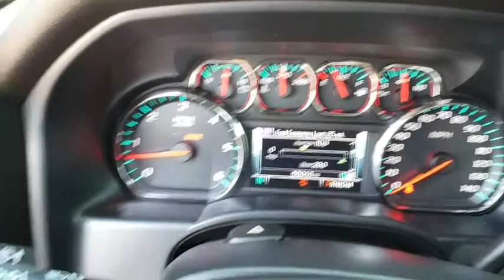2016 Chevrolet Silverado 1500 Orlando, Hunter's Creek, Kissimmee, Windermere, Davenport, FL N730049A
Red Hot Used 2016 Chevrolet Silverado 1500 available in Orlando, Florida at Central Florida Chrysler. Servicing the Hunter's Creek, Kissimmee, Windermere, and Davenport, FL area
2016 Chevrolet Silverado 1500 LT - Stock#: N730049A - VIN#: 3GCPCREH9GG245202

***NATIONWIDE LIFETIME WARRANTY***UNLIMITED TIME AND MILES***BUY WITH CONFIDENCE AT CENTRAL FLORIDA CDJR***CLEAN CARFAX, ONE OWNER, DALE EARNHARDT JR PACKAGE, CHEVY MYLINK, BACKUP CAMERA, BLUETOOTH, CD PLAYER, SIRIUS XM RADIO, KEYLESS ENTRY, STEERING WHEEL AUDIO CONTROLS, SIDE STEPS, BEDLINER, LOCKING TAILGATE, TOW PACKAGE, ALLOY WHEELSPriced below KBB Fair Purchase Price! Awards:* JD Power Initial Quality Study Reviews:* Powerful, fuel-efficient engines; many available configurations; well-built, comfortable interior; quiet highway ride. Source: Edmunds* Quick acceleration and strong towing and hauling ability, thanks to available V8 engines; front seats are comfortable for long drives; cabin is pleasingly quiet at highway speeds.
TRANSMISSION  6-SPEED AUTOMATIC  ELECTRONICALLY CONTROLLED  with overdrive and tow/haul mode. Includes Cruise Grade Braking and Powertrain Grade Braking (STD),AUDIO SYSTEM  CHEVROLET MYLINK RADIO WITH 8 DIAGONAL COLOR TOUCH-SCREEN  AM/FM STEREO  with seek-and-scan and digital clock  includes Bluetooth streaming audio for music and select phones; USB ports; auxiliary jack; voice-activated technology for radio and phone (STD),E85 FLEXFUEL CAPABLE OF RUNNING ON UNLEADED OR UP TO 85% ETHANOL,DEFOGGER  REAR-WINDOW ELECTRIC,ENGINE  4.3L FLEXFUEL ECOTEC3 V6 WITH ACTIVE FUEL MANAGEMENT  DIRECT INJECTION AND VARIABLE VALVE TIMING  includes aluminum block construction with (FHS) E85 FlexFuel capability  capable of running on unleaded or up to 85% ethanol (285 hp [212 kW] @ 5300 rpm  305 lb-ft of torque [413 Nm] @ 3900 rpm) (STD) (Includes (FHS) E85 FlexFuel capability.,POWER OUTLET  110-VOLT AC,FOG LAMPS  THIN PROFILE LED,REMOTE VEHICLE STARTER SYSTEM  Includes (UTJ) Theft-deterrent system.),REAR AXLE  3.23 RATIO,RED HOT,WHEELS  17 X 8 (43.2 CM X 20.3 CM) BRIGHT MACHINED ALUMINUM  (STD),TIRES  P255/70R17 ALL-SEASON  BLACKWALL  (STD),PAINT  SOLID,SEAT ADJUSTER  DRIVER 10-WAY POWER,LT PREFERRED EQUIPMENT GROUP  includes standard equipment,AIR CONDITIONING  DUAL-ZONE AUTOMATIC CLIMATE CONTROL,GVWR  6900 LBS. (3130 KG)  (STD),LT CONVENIENCE PACKAGE  all cabs include (AG1) driver 10-way power seat adjuster with (AZ3) bench seats  (BTV) Remote Vehicle Starter system  (UVC) Rear Vision Camera  (C49) rear-window defogger and (KI4) 110-volt power outlet; Crew Cab and Double Cab also include (CJ2) dual-zone climate control (Includes (T3U) LED front fog lamps. (N37) manual tilt and telescopic steering column included with (L83) 5.3L EcoTec3 V8 engine.,JET BLACK  CLOTH SEAT TRIM,SEATS  FRONT 40/20/40 SPLIT-BENCH  3-PASSENGER  AVAILABLE IN CLOTH OR LEATHER  includes driver and front passenger recline with outboard head restraints and center fold-down armrest with storage. Also includes manually adjustable driver lumbar  lockable storage compartment in seat cushion  and storage pockets. (STD) Includes (AG1) driver 10-way power seat-adjuster with (PCM) LT Convenience Package  (PDA) Texas Edition or (PDU) All Star Edition.),THEFT-DETERRENT SYSTEM  UNAUTHORIZED ENTRY,WHEEL  FULL-SIZE SPARE  17 X 7 (43.2 CM X 17.8 CM) ALUMINUM,REAR VISION CAMERA WITH DYNAMIC GUIDE LINES,Rear Wheel Drive,Power Steering,ABS,4-Wheel Disc Brakes,Aluminum Wheels,Tires - Front All-Season,Tires - Rear All-Season,Conventional Spare Tire,Daytime Running Lights,HID headlights,Heated Mirrors,Power Mirror(s),Privacy Glass,Keyless Entry,Power Door Locks,AM/FM Stereo,MP3 Player,Bluetooth Connection,Auxiliary Audio Input,Smart Device Integration,CD Player,HD Radio,Satellite Radio,Telematics,WiFi Hotspot,Split Bench Seat,Driver Adjustable Lumbar,Pass-Through Rear Seat,Rear Bench Seat,Floor Mats,Cruise Control,Steering Wheel Audio Controls,Leather Steering Wheel,Adjustable Steering Wheel,Power Windows,A/C,Driver Vanity Mirror,Passenger Vanity Mirror,Driver Illuminated Vanity Mirror,Passenger Illuminated Visor Mirror,Traction Control,Stability Control,Driver Air Bag,Passenger Air Bag,Front Side Air Bag,Front Head Air Bag,Rear Head Air Bag,Passenger Air Bag Sensor,Navigation from Telematics,Tire Pressure Monitor